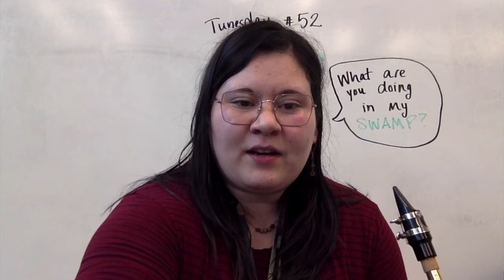Tunesday #52 - Shreksophone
Hello! For those of you who don't know, my name is Haley Owens and I teach Band and Orchestra in the Central Valley School District for North Pines Middle School and Central Valley Virtual Learning.

When school closed March 13, 2020, I decided to start a musical challenge through our virtual school. It wouldn't be fair for me to challenge the students, but not challenge myself! It's been over a year of doing these challenges and I couldn't be more grateful for it!

Each week, I'll be sharing out a song from student suggestions and requests. This week's request is from Max E.